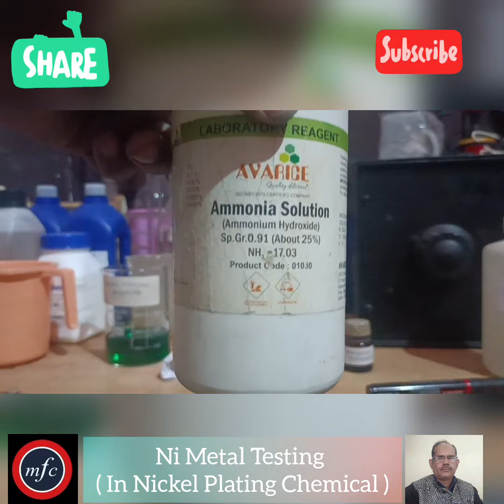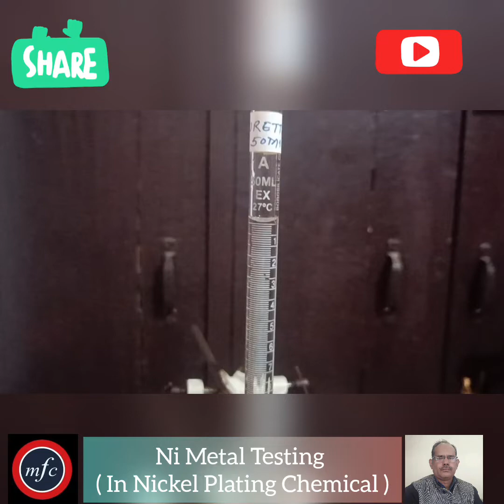Ni Metal Testing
nickel metal testing in nickel plating chemical @electroplatingservices